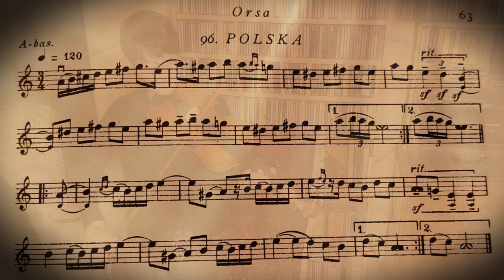Tunes from Dalarna / 9 - Polska från Orsa efter Bleckå Anders Olsson, "Omvända vallåtspolska"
Here is the 9th stop in a spring musical tour in Dalarna. It takes part of a pedagogic project for some of my students. If you're interested in swedish folk music, enjoy and play with me ! Il like to play this tune quiet fast, but you can play it softer, especially if you play it in a dance-context.
 Nyckelharpa-players, try to play this tune too, it sounds so well !